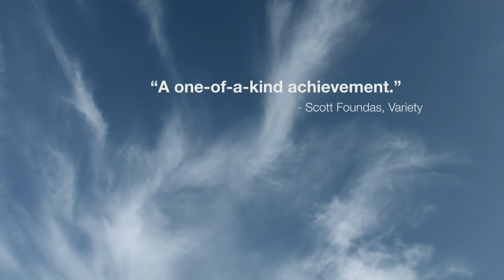Manakamana - Official Trailer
High above a jungle in Nepal, pilgrims make an ancient journey by cable car to worship Manakamana.

Directed by Stephanie Spray and Pacho Velez